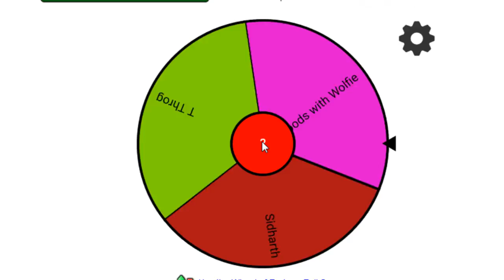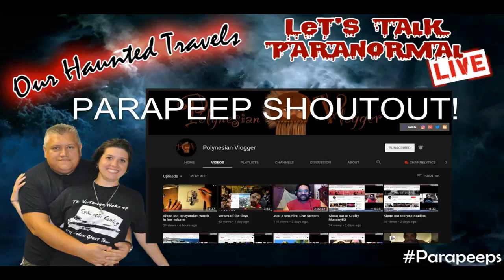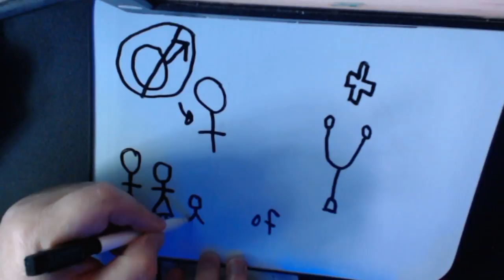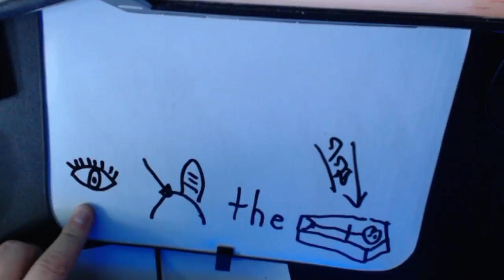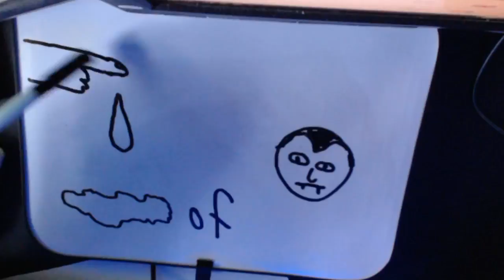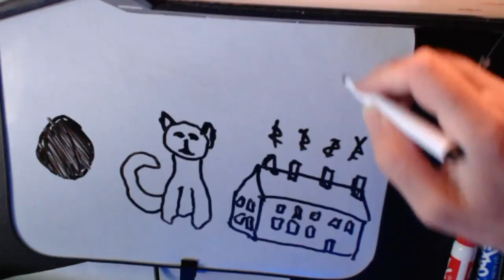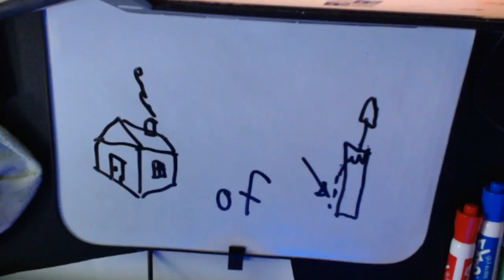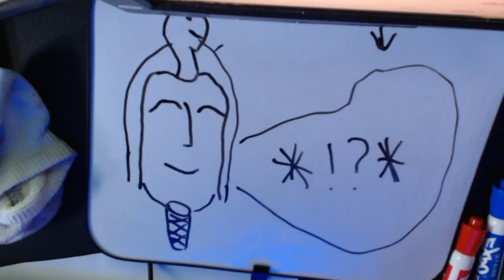50's Horror Movie Pictionary (LIVE) | LTP #018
Tonight's live stream is going to be a little bit more relaxed.   We will be trying something out new and playing "50's Horror Movie" Pictionary.   Come and see if you can guess the movie titles.

Oh, and whatever else we think of throwing in on the show.  Join us, let's have some fun.

1. Eligibility: The “Let’s Talk Paranormal” Giveaway (the “Giveaway”) is open only to visitor at least 13 years of age at time of entry (“Entrant"(s)). Void where prohibited.

2. Prize: The Giveaway allows Entrants to enter random drawings, as described below, on the PANICdVideos YouTube Channel (the “Channel”) for a chance at our stated give-a-way in the video (“Prize”). The average retail value (“ARV”) of the Prize is $12.50. The total ARV of all Prizes is $12.50. THE ODDS OF WINNING THE PRIZE DEPENDS ON THE TOTAL NUMBER OF ELIGIBLE ENTRIES RECEIVED.

3. Giveaway Period: The Giveaway shall begin at 12:01 a.m. Eastern Time ("ET") on THE DATE OF THIS VIDEO and shall end at SEVEN DAYS FROM THIS VIDEO ("Giveaway Period").

4. How to Enter: To enter the Giveaway you must (a) subscribe to the Channel, (b) “like” the video (“Video) and  (c) place a comment (“Comment”) on the Video (together the “Entry”). ONLY ONE ENTRY IS PERMITTED PER PERSON.

5. Winning:  The winner of the Giveaway (“Winner”) shall be chosen by the Sponsor based on Sponsor’s personal affinity for the Comment. The Winner shall be chosen within 7 days of the end of the Giveaway Period.

6. Prize Claim: The Winner will be notified within 7 days of the drawing via Video Announcement or Email. The Winner may be required to execute an Affidavit of Eligibility, a Liability Release, and (where legal) a Publicity Release (collectively, “Prize Claim Documents”) within 10 days of notification, or as directed by the Sponsor. The failure to respond timely, to the notifications and the failure to provide the Prize Claim Documents will result in forfeiture of the Prize and, in such case, the Sponsor may declare an alternate winner, based on another random drawing. If a Prize goes unclaimed or is forfeited by the Winner, the Prize may not be re-awarded, in Sponsor’ sole discretion. The Winner may be required to provide Sponsor with a valid social security number before the Prize will be awarded for tax reporting purposes.  An IRS Form 1099 may be issued in the name of the Winner, for the actual value of the Prize received. Other restrictions may apply.

6. Rights of Sponsor: Sponsor, shall have the right, at its sole and absolute discretion to refuse any Entry whatsoever made by Entrants which it finds to be in violation of these Official Rules or which it finds in its sole discretion to be otherwise objectionable for any reason.

7. YouTube Policies

PANICdVideos
PANICd.com
(a division of DNS Technology Consultants, Inc.)
1397 Leyton Drive